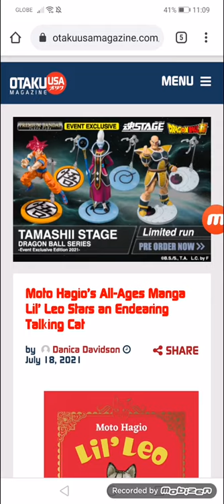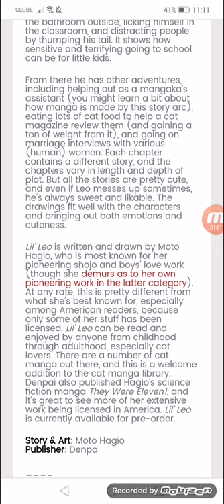Moto Hagio’s All-Ages Manga Lil’ Leo Stars an Endearing Talking Cat